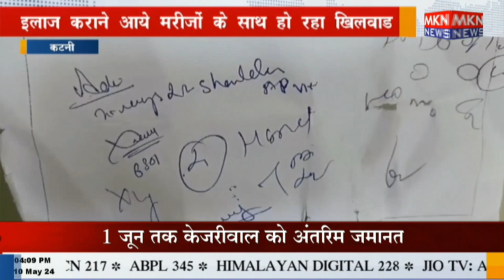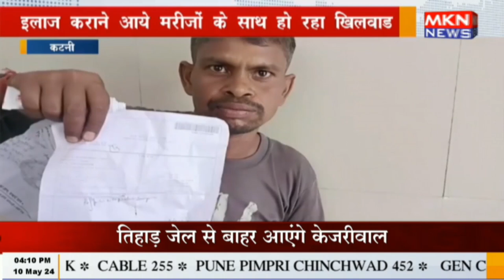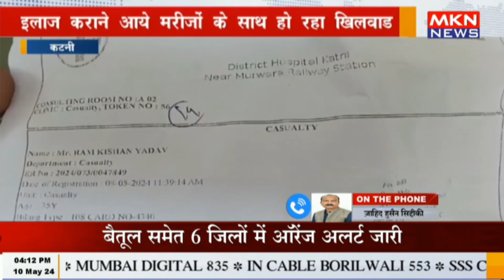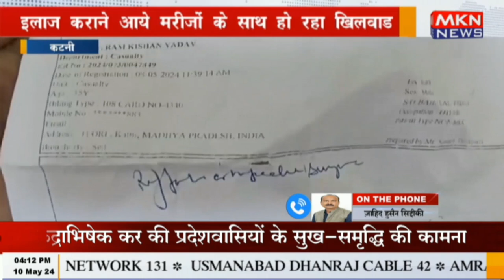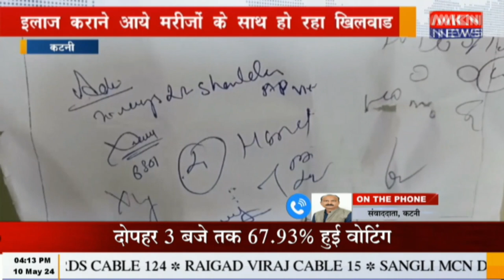कटनी - इलाज करने आये मरीजों के साथ हो रहा खिलवाड़